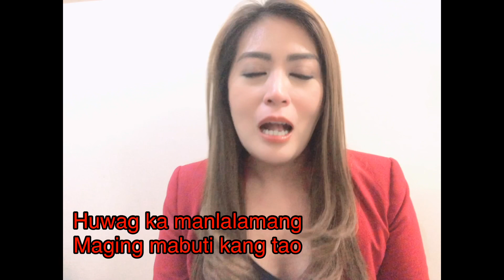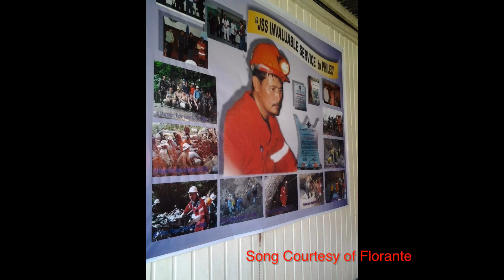A Father’s Day Tribute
This video is a tribute to my Father and all the Fathers who are constantly there in whatever way for their Family. May we all value them more and love them like there is no tomorrow!